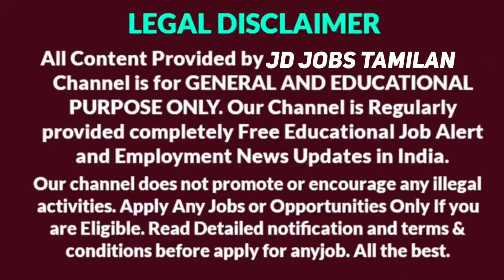💥வீட்டில் இருந்து பேப்பர் கப் பேக்கிங் வேலை/paper cup plates making and packing job at home in tamil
வீட்டில் இருந்து paper cup plate பேக்கிங் வேலை/மூலப்பொருட்கள் நிறுவனமே கொடுக்கும்/வார சம்பளம் உண்டு

best work from home jobs in tamil 2022

new home based jobs in tamil 2022

new tamilnadu home based jobs 2022

best home packing jobs 2022 tamil

paper cup, paper plates packing job from home

paper cup paper plates making job from home

paper cup paper platest making job at home

best tamilnadu home based packing jobs 2022

2022 new jobs in tamilnadu
2022 new jobs in tamil
2022 latest tamil jobs
2022 tamilnadu latest jobs
2022 today new jobs
2022 new job wanted in tamil